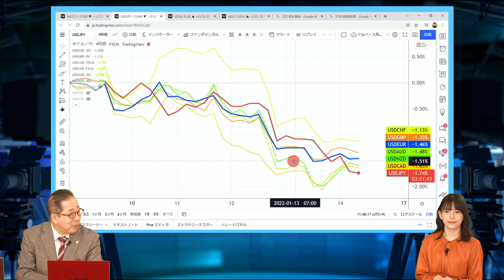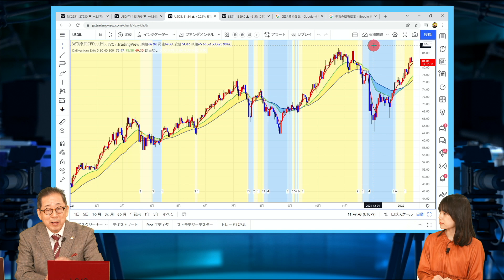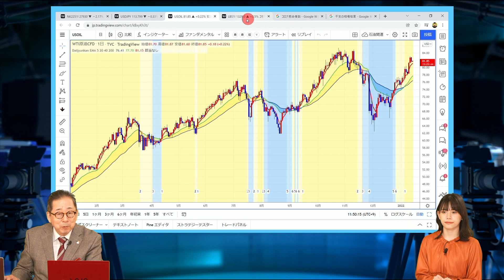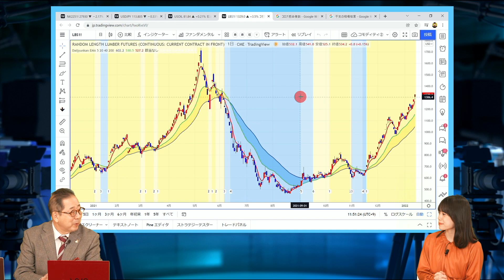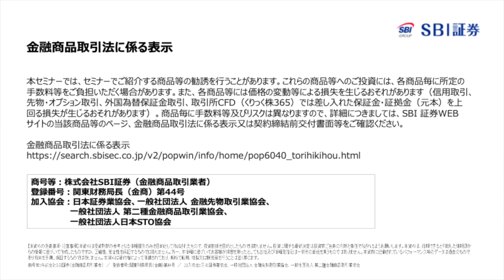2022年は激動の一年になるか！？米国利上げ、インフレ、オミクロン株に注意！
2022年は利上げの年、金融引き締めとコロナ禍が重なり市場には注意信号が点滅する。
2022年相場のキーポイントは何か？そして2022年相場で成功するポイントは？新春相場を徹底解説いただきます！